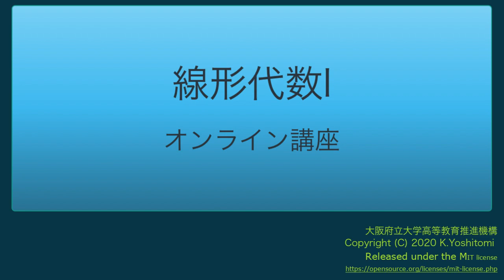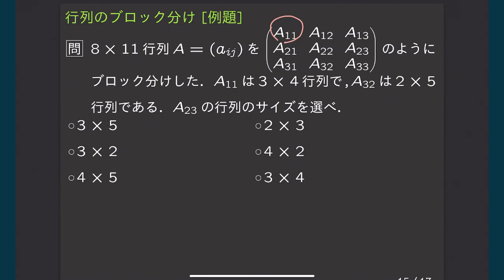LA1-05-06DL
LA1-05 #6 of 7all